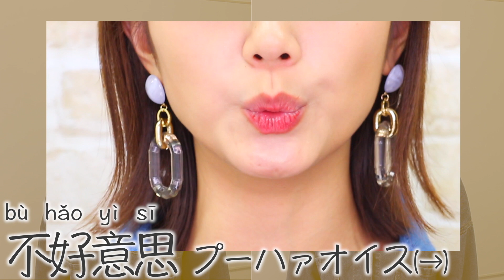【中国語講座】"ありがとう" "ごめんなさい"シチュエーションごとにこう使い分ける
マレーシアからきました、Iris(アイリス)です！
気持ちが伝えられる”言葉”知っているだけで 心の距離がすごく近くなります。
だから、Youtube始めます。 宜しくお願いします😤

今日は、感謝や謝罪を伝える時に使う中国語です。
中国語圏に遊びに行ったり、中国人と話す時に使ってみて下さい(^^)